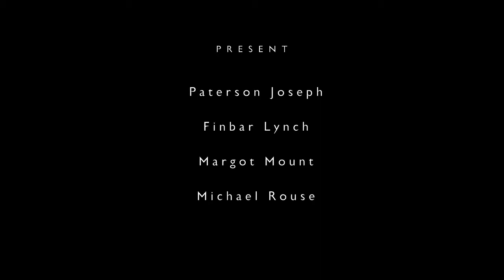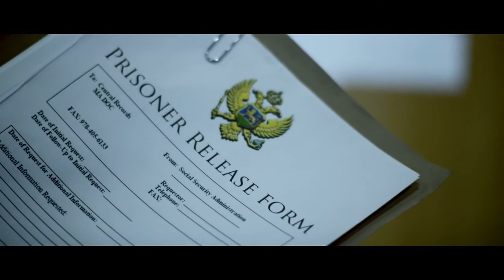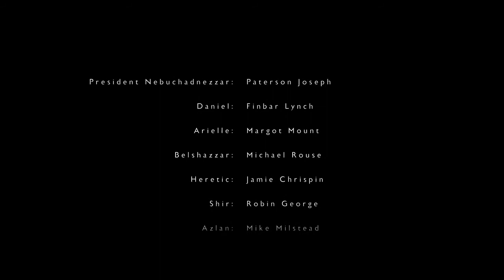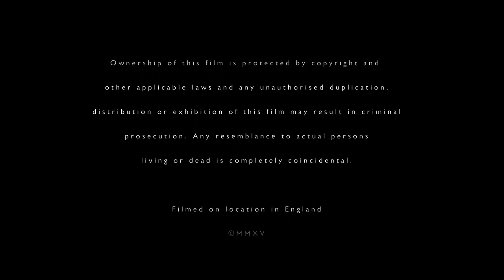Between Lambs and Lions by MARK SUTHERLAND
HEAR THE WATCHMEN'S JOURNEY
TICKETS FOR BOISE IDAHO AVAILABLE NOW.. GET EM WHILE YOU CAN
“Please join Mission Christian and help the Veterans and their families that the Obama/Clinton machine left behind.